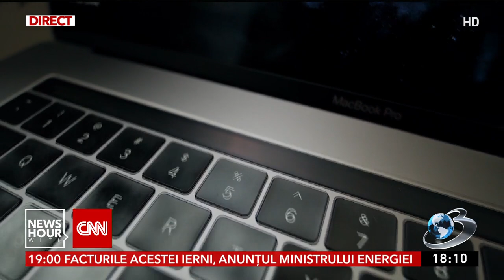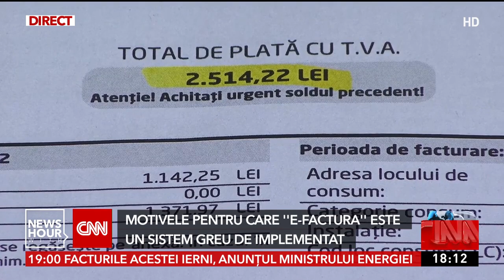Primele rezultate ale sistemului E-Factura: au fost preluate peste 2 milioane de facturi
Avem primele rezultate ale sistemului E-Factura: au fost preluate peste 2 milioane de facturi în valoare totală de 16 miliarde lei, de la începutul anului. Sistemul, obligatoriu din acest an pentru firme, încă provoacă haos în mediul de afaceri.